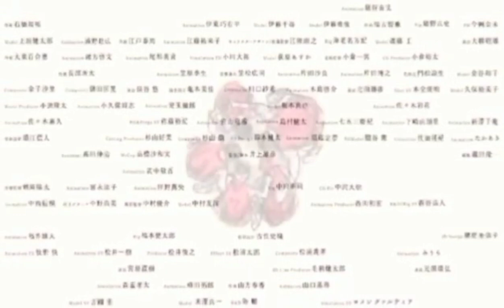Slamdunk International League Chapter 481 | Sakuragi's Epic Rage! Ano ang Tunay na Dahilan?